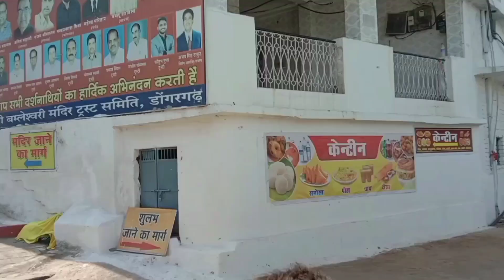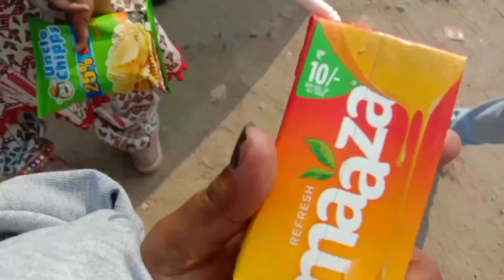dongargarh vlog ❤️ pahadh ke mandir gye 🙏,choti Mata mandir ki yatra💕dongargarh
Vlog  vlogger
Travel vlog
Ali vlog
Vlog video
Vlogging camera
Sony zv 1 f
Great vlogging cameras
Best camera for video blogging
Bangla vlog
Sony vlog camera
YouTube vlog
 vlog sony camera
Angeline Quinto vlog
Baji yalalt
famous place in dongargarh
dongargarh famous food
dongargarh famous places
dongargarh
raipur to dongargarh
solo trip
solo trip to dongargarh
trip to dongargarh
choti mandir in dongargarh
pahadi mandir dongargarh
Anne cultz vlog
zv 1 f
Best vlogging camera 2023
Barbie vlog
Cheap vlogging camera
andrew Tate vlog
Affordable vlogging camera
Cameras for vlogging cheap
as vlogs
Vlog editor
all vlogs
auto vlogs
Best vlogging camera 2022
Best vlog cameras 2022
Free vlog
Tiktok vlog
1st vlog
a vlog
atv vlog
anita vlog
Bath vlog
Sony vlog camera zv 1
Vlog camera price
Vlogging with iPhone
Vlogging with Phone
Budget vlogging camera
Small camera for vlogging